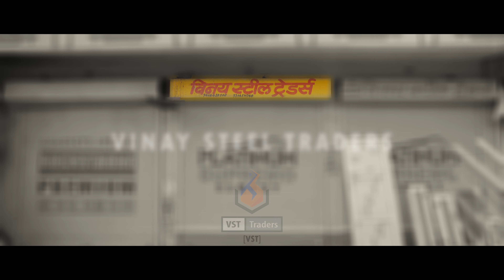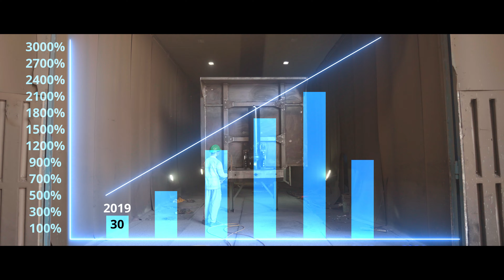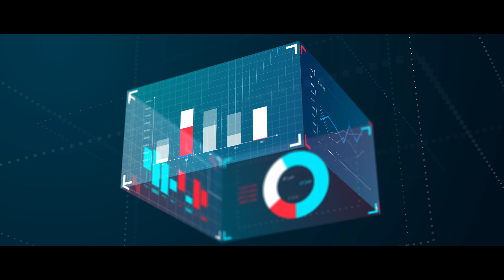वीएसटी यूनाइटेड ग्रुप: 1999-2023 तक का शानदार सफर | वीएसटी कोरबी | वीएसटी ऑटो | वीएसटी क्लीन इंडिया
यह वीडियो वीएसटी यूनाइटेड ग्रुप की यात्रा के बारे में है | इस वीडियो में, हम आपको वीएसटी यूनाइटेड ग्रुप की प्रेरक यात्रा पर ले जाएंगे। 1999 में एक साधारण स्टील हार्डवेयर व्यवसाय से शुरू होकर, वीएसटी यूनाइटेड ग्रुप ने परिवहन क्षेत्र में एक प्रमुख खिलाड़ी के रूप में खुद को स्थापित किया है।